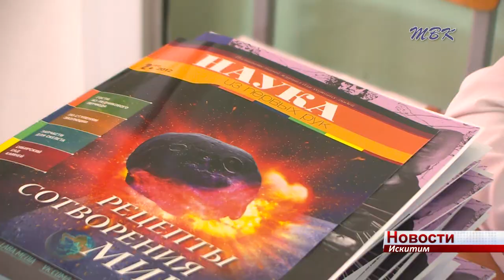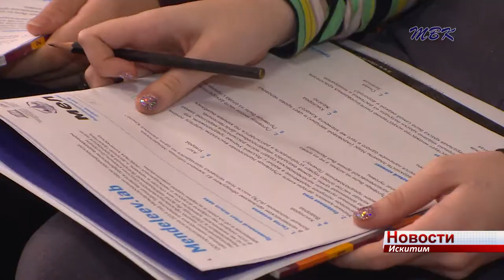Искитимцам предложили проверить свою научную грамотность